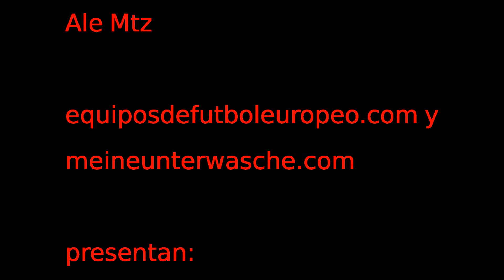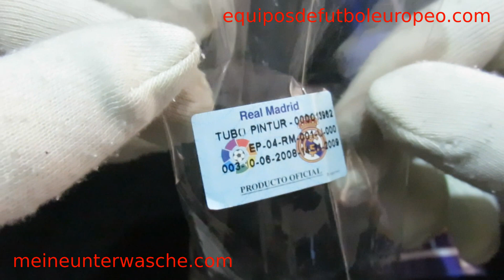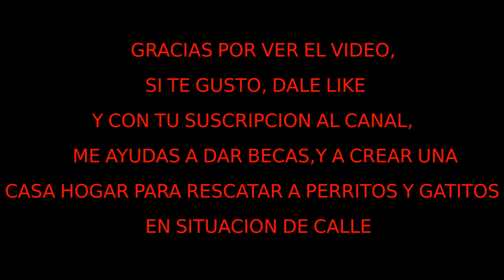REAL MADRID BOTE DE COLORES LFP productos equiposdefutoleuropeo.com